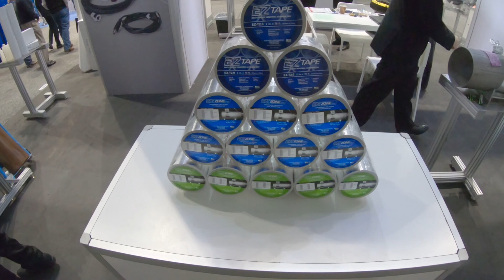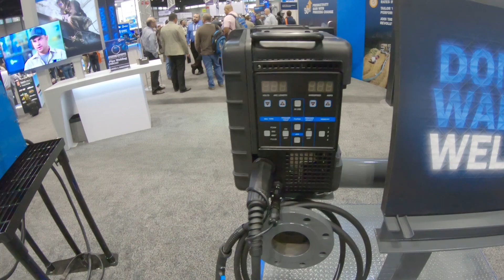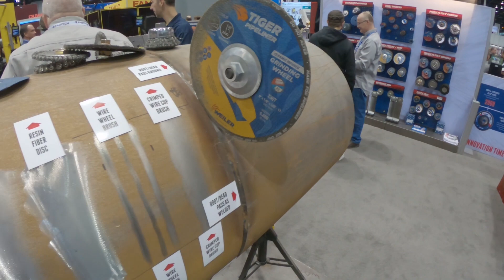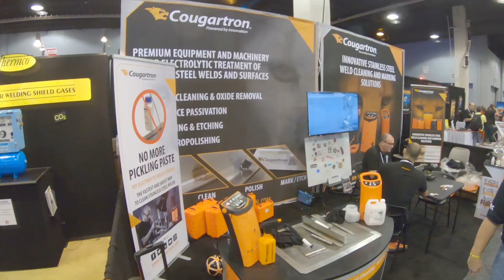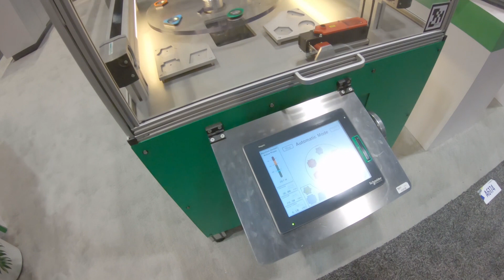Fabtech 2019 Wrap-Up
I made the trip to Fabteck 2019 and it was amazing. It was tool overload. Every company you could think of was there. I for to play with Lincoln, and Fronius welders. It was an amazing experience.